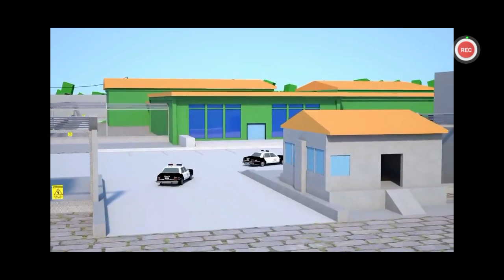Roblox Animation - [TheFatRat] Electrified (Music Video)